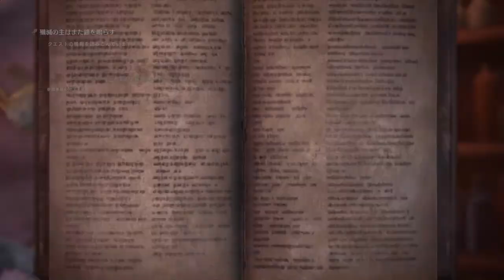mhw:ib 2020-12-06 event quests Ode to Destruction by gunlance